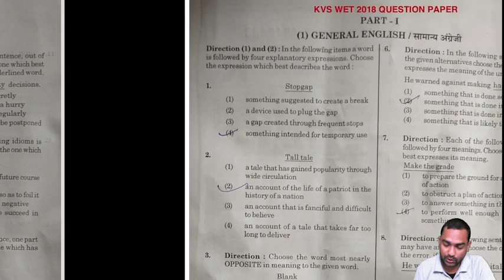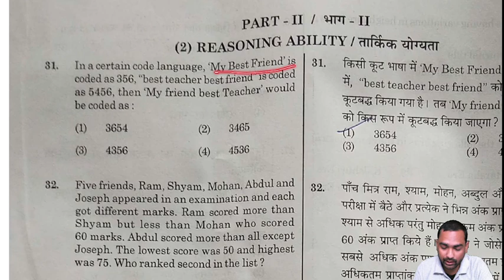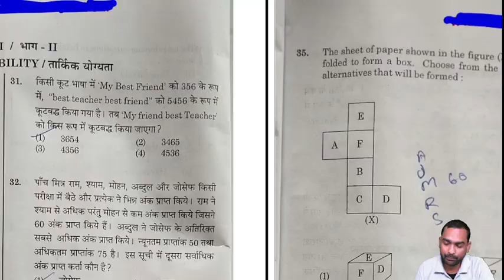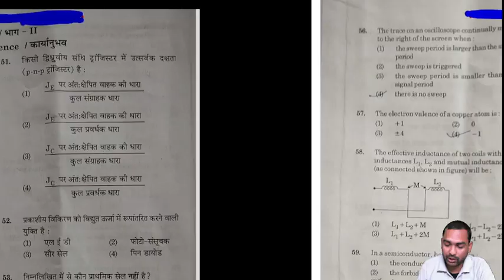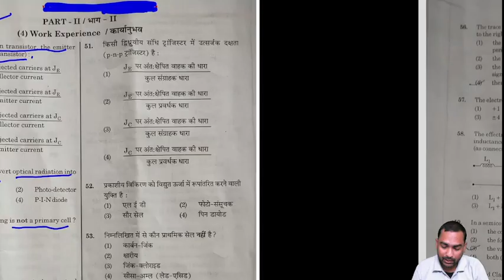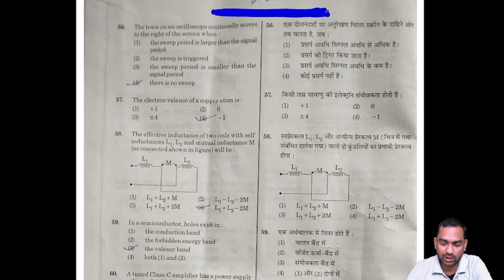KVS TGT(WE) Engineering | KVS TGT(WE) Previous Year Paper | By Abhinesh Singh